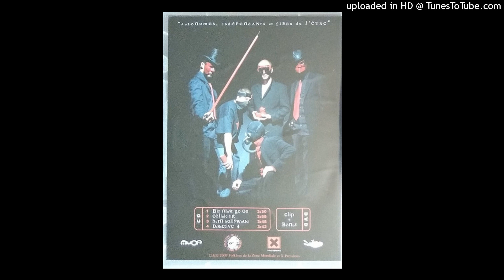CELLULE X Burn Hollywood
EP 2007 BIZ MUST GO ON